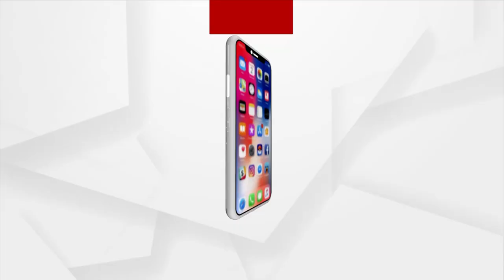ସରକାରୀ ସହାୟତାରୁ ବଞ୍ଚିତ ଦିବ୍ୟାଙ୍ଗ ଦମ୍ପତି।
ପୁଣି ସାମ୍ନାକୁ ଆସିଲା ସୁନ୍ଦରଗଡ ଜିଲ୍ଲାପାଳ ନିଖିଲ ପବନ କଲ୍ୟାଣଙ୍କ ବାହା ବାହାର ଗୋଲାପି ଚିତ୍ରର ଅସଲ ଗୁମର। ସରକାରୀ ସହାୟତାରୁ ବଞ୍ଚିତ ଦିବ୍ୟାଙ୍ଗ ଦମ୍ପତି।